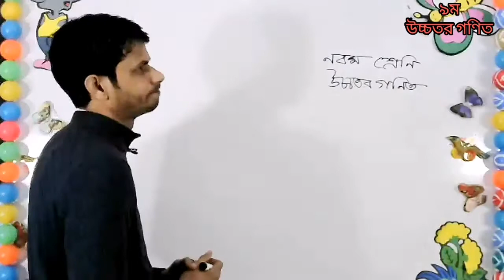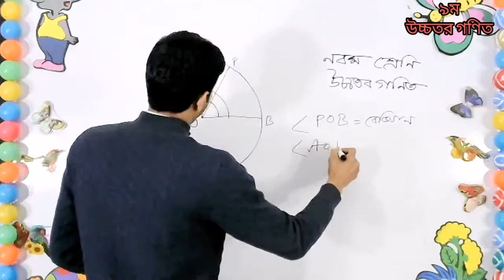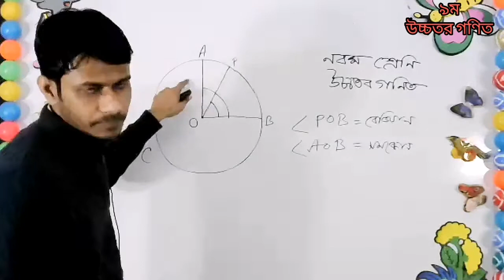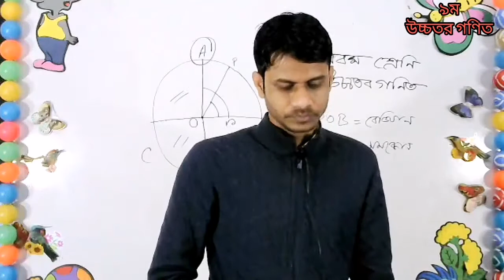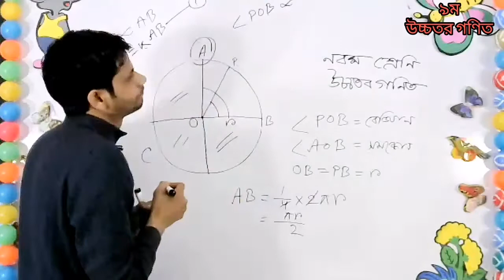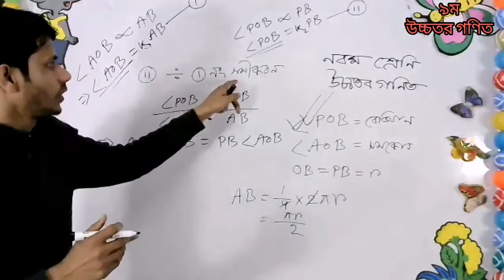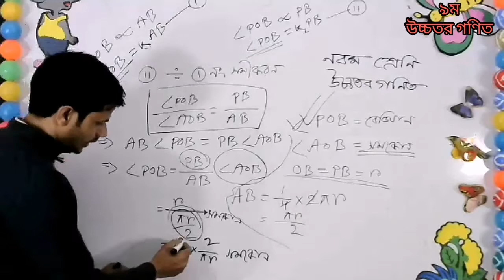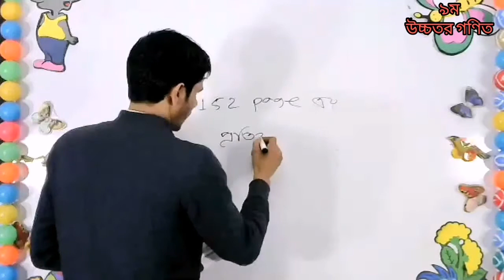লাইভ ক্লাস, ৯ম, উচ্চতর গণিত, ০৭.০২.২১